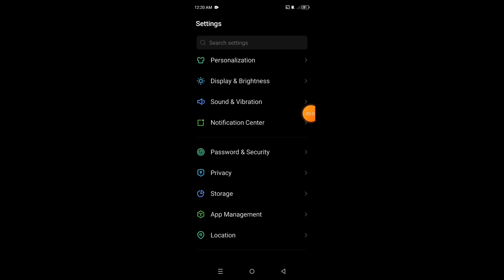How to show net speed on Infinix GT 20 Pro 5G || Infinix GT 20 Pro 5G me net speed kaise show kare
Hello dosto, aaj maine is video me bataya hai ki Infinix GT 20 Pro 5G me net speed kaise show kare, dosto Infinix GT 20 Pro 5G me net speed show karna bahut hi aasan hai. Agar aap bhi janna chahate hain ki Infinix GT 20 Pro 5G me net speed kaise enable kare to is video ko pura dekhiyega, thanks friends.

Hello friends, in this video, I've explained how to show net speed on Infinix GT 20 Pro 5G. Displaying net speed on Infinix GT 20 Pro 5G is very easy. If you want to know how to enable net speed on Infinix GT 20 Pro 5G, be sure to watch this entire video. Thanks, friends.

How to show net speed in Infinix GT 20 Pro 5G
Infinix GT 20 Pro 5G me net speed kaise show kare
How to show net speed on Infinix GT 20 Pro 5G
How to enable net speed in Infinix GT 20 Pro 5G
How to turn on net speed in Infinix GT 20 Pro 5G
Infinix GT 20 Pro 5G me net speed kaise show karte hain
Infinix GT 20 Pro 5G me net speed kaise enable kare
Infinix GT 20 Pro 5G me net speed kaise on kare
Infinix GT 20 Pro 5G net speed
Infinix GT 20 Pro 5G
Net speed